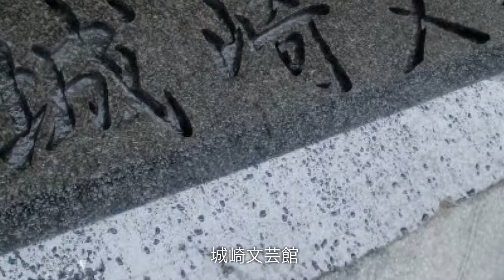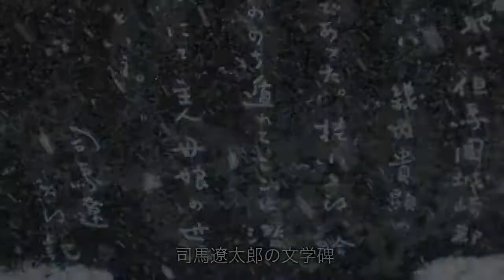城崎温泉にて…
大雪注意報で景色もモノクロに…